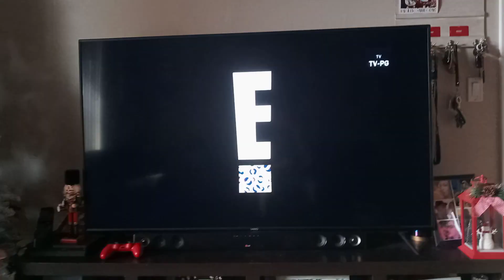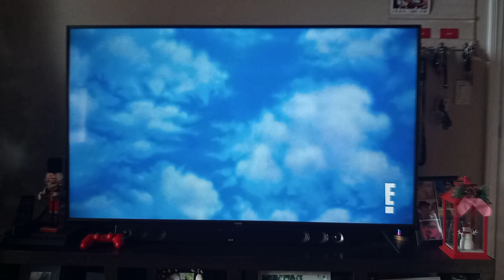Opening To 13 Going On 30 From E! Network On Demand